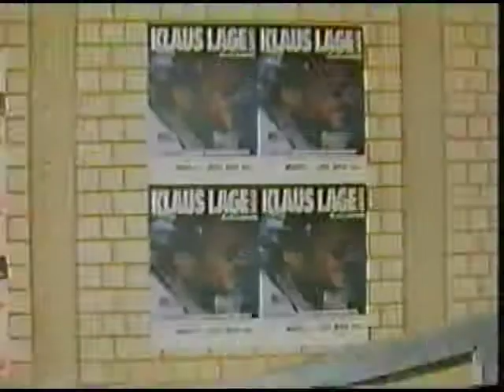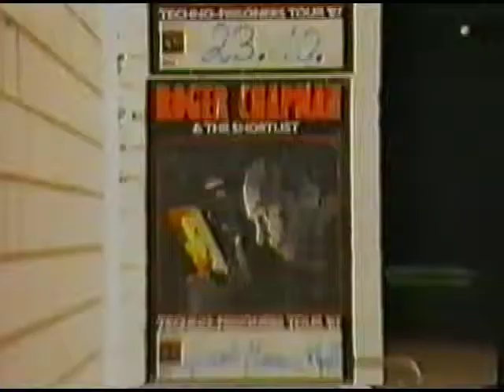REHEARSAL JOVEL CONCERT WITH JACQUELINE NEMORIN-CARTER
Event: Jovel Etiopian Concert, A benifit fondraising concert
Musicians involved Carl Carlton, Frank Diez, Jean Jacques Kravetz, Bertram Engel, Jacqueline Nemorin-Carter, Victoria Miles and Herman Brood.
Most of them were original Peter Maffay studio and concert musicians.

Video provided by Jacqueline Nemorin-Carter.